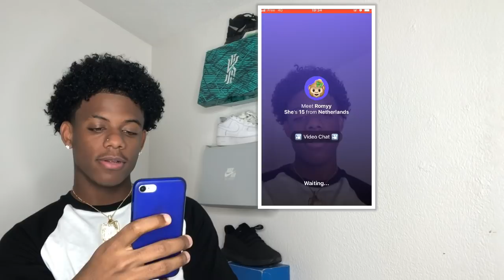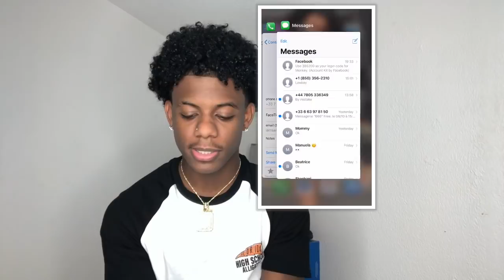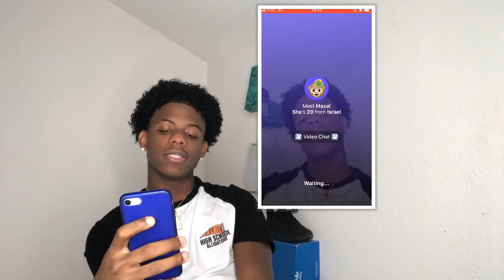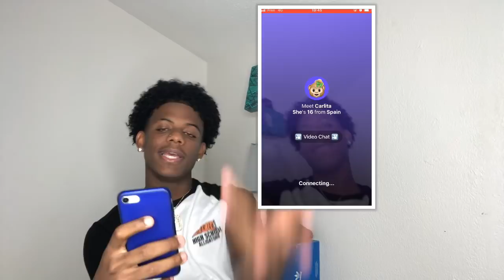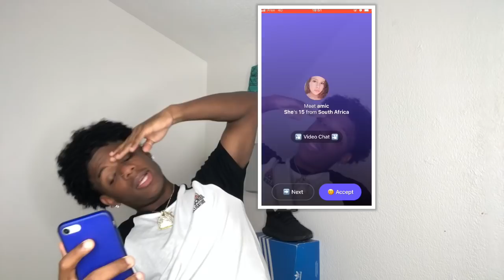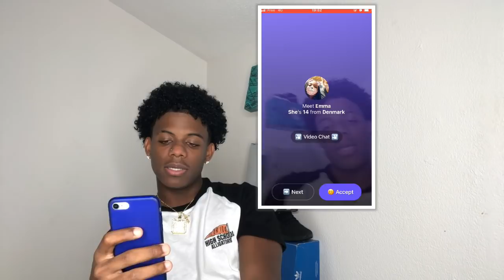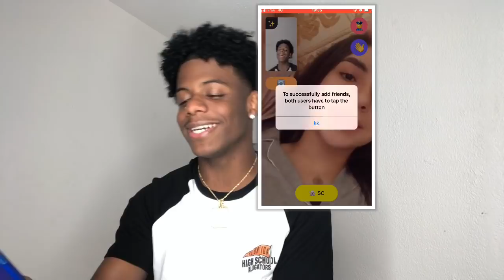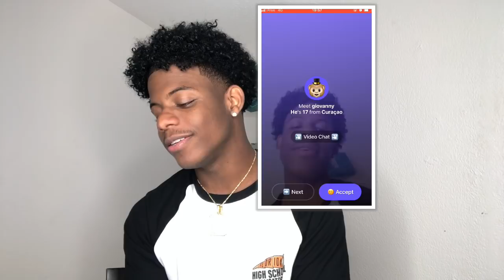ASKING RANDOM GIRLS DO THEY MISS THEIR EXs ❤️💍 MONKEY APP!!!🐵 **SHE WANT ME TO BE HER FIRST BF**😱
what it do king crew?! its ya boy sammyking !if like my videos make sure you SUBSCRIBE ,LIKE,COMMENT& show some love! if you have any video requests comment below or @ my instagram! @iamsammyking